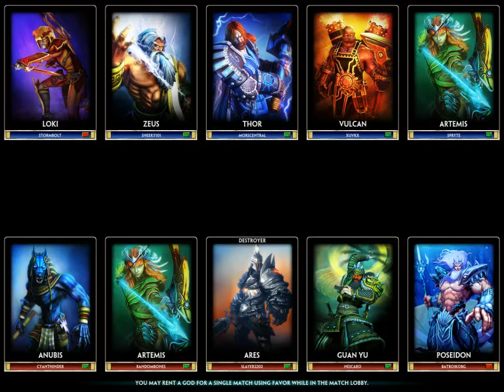Smite ep. 17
It has been far too long since I've played Smite. it feels good to get back into the arena :D Enjoy!